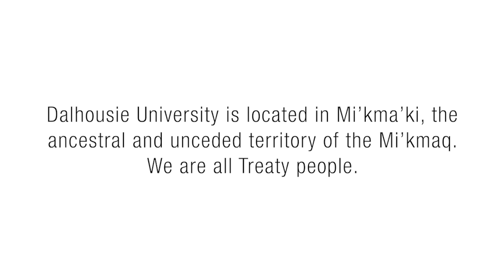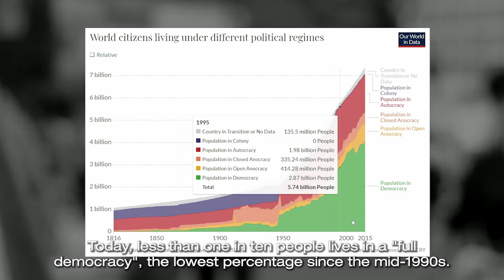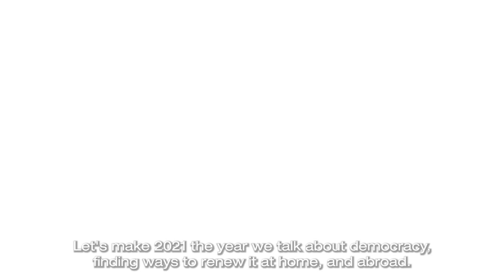Stanfield Conversations: Talking Democracy | Dalhousie University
Dalhousie University’s Stanfield Conversations: Talking Democracy series builds on the legacy of Rt. Hon. Robert L. Stanfield, former Premier of Nova Scotia, and leader of the federal Progressive Conservative Party.

This series will focus on critical challenges to democracy and imaginative and inspiring responses to them. Through the Conversations, we aim to tackle subjects of national and international importance, drawing on diverse, world-class thinkers and practitioners of democracy to do so.

“WHERE IS DEMOCRACY TODAY?” will be the over-arching focus of the series. Conversations will address themes of both urgent contemporary and enduring importance. Topics may be national or international in scope and explore issues such as populism and the new authoritarianism, ethics in politics, inequality and democracy or accommodating division and diversity. The series will highlight diverse political orientations while honouring Stanfield’s enduring contributions to public policy and public service grounded in decency and integrity.

Speakers will be chosen from the ranks of distinguished academics, past or present politicians, non-elected political practitioners, journalists, public service, civil society and private sector leaders and public intellectuals. In selecting speakers and topics, the aim will be to meet the highest standards of academic and public interest.

to learn more about upcoming events, featured speakers and more.